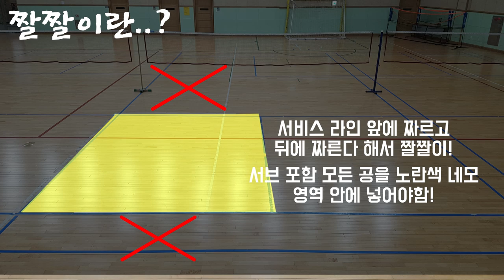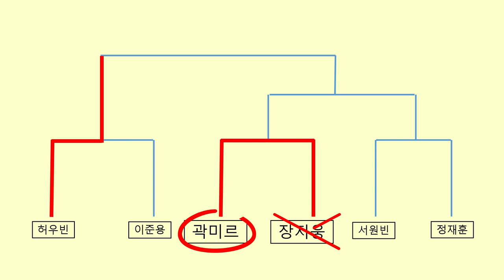(예선2경기) 두 디펜서의 누가 먼저 실수하냐 게임!! 수준이 점점 높아지네요(세레모니 귀여움 주의)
세계최초로 오픈한 짤짤이 콘테스트!
총 상금 30,000원의 거액을 걸고 여섯 남자가 모였습니다.
행복한 주말 되세요!!